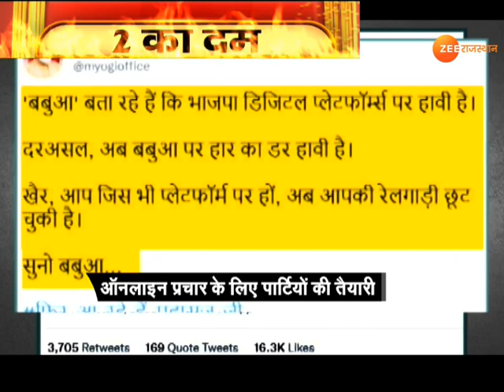UP Election : डिजिटल प्रचार से BJP को मिलेगा फायदा ? | Yogi Adityanath | Akhilesh Yadav